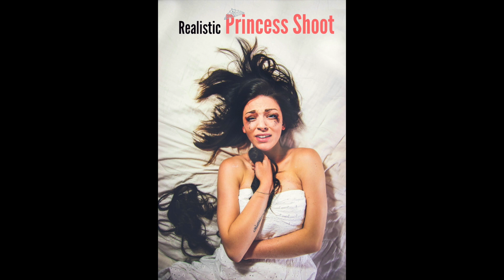Why I am MissBeautymark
Beautiful People!! Thanks for stopping by! If you want to laugh with me more check back here every Monday and Wednesday!

Don't forget to check out the GOODS below !!

If you want to check out the blog on my craziness!! :)

Instagram MissBeautymark
Storie app: imissbeautymark